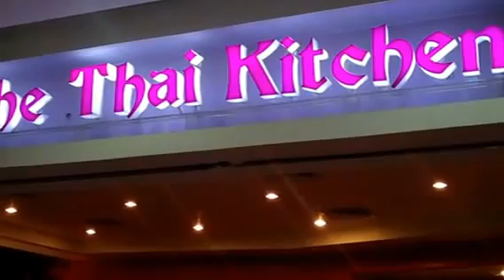Angelo Mark's Baptismal Party @ The Thai Kitchen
8 December 2013 - Our little angel was baptized at the St. Francis Church, Shaw Blvd. Godparents and friends celebrated with a sumptuous lunch at Robinsons Galleria after his christening.  Wishing Mommy was here for the tight hugs and sweet kisses!